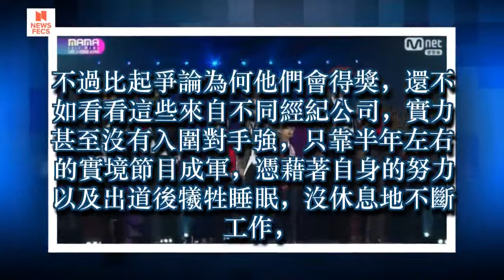MAMA典禮看勢力消長！2017關鍵字：EXO、防彈、Wanna One